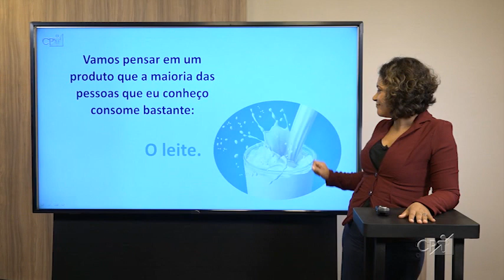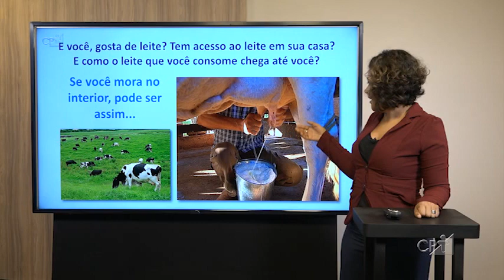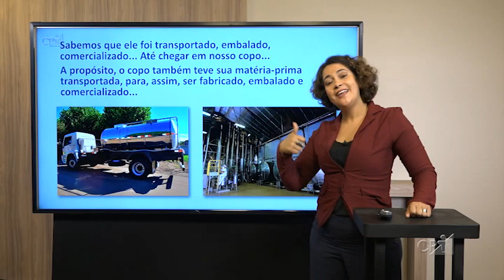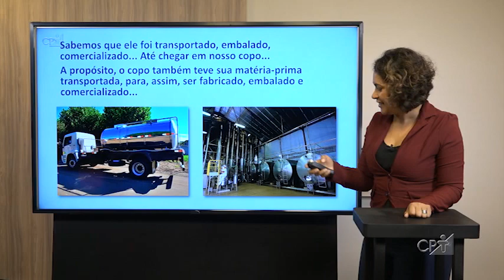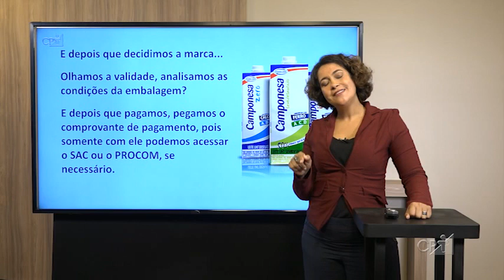A Cadeia de Produção do Leite - Aula VII Trabalho e Consumo Prof. Eventual - Vol. 3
A Cadeia de Produção do Leite - O estudo das cadeias de produção está relacionado à organização do sistema produtivo e às articulações de compra e venda entre os elementos que o compõe. Esse conceito, predominantemente utilizado no estudo das atividades Agroindustriais, possibilita uma ampla visualização do processo produtivo, a partir do qual pontos fortes e fracos podem ser amplamente identificados, tornando-se, assim, uma importante ferramenta de análise das atividades agropecuárias. Esta série contempla um conjunto de aulas sobre assuntos diversos, relacionados ao Currículo Escolar da Educação Básica, para estudantes do Ensino Fundamental e Médio, e dos períodos iniciais da Graduação.

sabia mais sobre ela nesse vídeo.

As aulas são ministradas por mestres e doutores, especialistas nos temas apresentados. Elas foram elaboradas para serem estrategicamente utilizadas pela coordenação pedagógica da escola, caso um educador venha a faltar ou, ainda, como elemento dinâmico para enriquecer determinados conteúdos ministrados pelo educador.

Os educadores utilizam lousa digital e outras tecnologias de ponta para uma apresentação atrativa e melhor aprendizado do estudante.

Conheça toda a série CPT Professor Eventual, Volume 3, disponibilizada em DVDs. Nela são abordados os seguintes temas:

Aula 1- Transtornos Alimentares Anorexia, Bulimia, Gordorexia e Vigorexia
Aula 2- Jovem Cidadão
Aula 3- Motivação para Estudar
Aula 4- Postura Profissional do Estudante e seu Relacionamento nas Organizações
Aula 5- Desenvolvimento de Carreira para Jovens
Aula 6- O Desafio do Primeiro Emprego
Aula 7- Trabalho e Consumo
Aula 8- Ética para Jovens
Aula 9- Fotossíntese a Equação da Vida
Aula 10- Posturas e Regras em Eventos Solenes